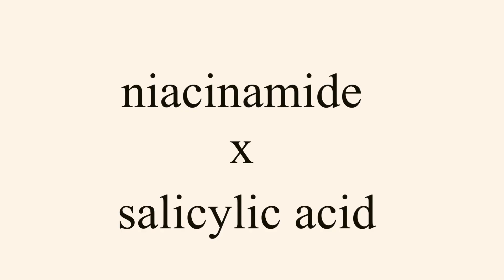The Ordinary Ingredients NOT TO COMBINE to combat HYPERPIGMENTATION x Dark Spot ♡ April Basi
The Ordinary Ingredients YOU SHOULD and SHOULD NOT COMBINE to combat HYPERPIGMENTATION ♡ April Basi
Bakuchiol, alpha arbutin, azelaic acid, retinoids, niacinamide, hydroquinone, etc

In today's video, I will be talking about skincare ingredients you shouldn't combine from The Ordinary Skincare. Ingredients like Alpha arbutin, Bakuchiol, Azelaic acid vs their synthetic/chemical counterparts: Retinoids, Niacinamide, Hydroquinone, etc

I will be going into details about these ingredients from the Ordinary, their benefits and disadvantages, and hope to reduce fear-mongering around them in the process. Also FYI this is both research and anecdotal based. If these combinations work for you keep using them, skin is different and complex. I hope you like it! Please leave me a comment if you have any questions about anything or what else you would like to see, it really helps me know what direction to take my videos.

TIMESTAMPS
00:00:00​​​ - Start
BAD Combos 1:33
1:36 - retinoids x bha’s
2:14 - Vit c x AHAs
2:42 - Vit c x retinoids

GOOD COMBOS  3:15
3:32 - Vit c x ferulic acid x Vit e
3:51 - Niacinamide x salicylic acid
4:14 -  caffeine x ascorbic acid
4:30  - Niacinamide x retinoids
FOR CONSULTATIONS BOOK ME ON STYLE SEAT HERE

SHOP ALL PRODUCTS MENTIONED HERE

(I will share exclusive BTS  + info of the cosmetic/skincare industry here..don't miss out!)